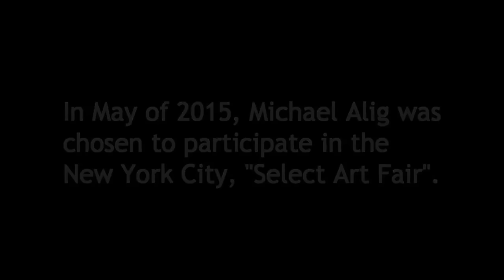The Pee-ew #212: homelessness and Michael Alig's art shows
Michael Alig, Ernie Glam and Rebecca Walton recreate their expulsion from the WOW Cafe Theatre. Then Michael and Ernie discuss Michael's one-man art shows at the Castle Fitzjohns gallery and at LESpace in the Lower East Side, followed by the after party.

Producers
Michael Alig
Ernie Glam
Scott McEwen